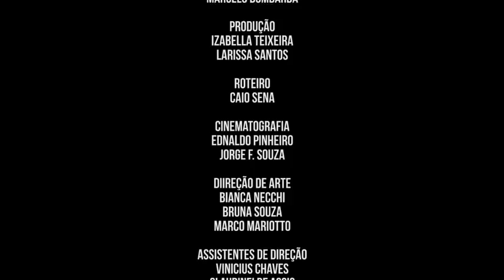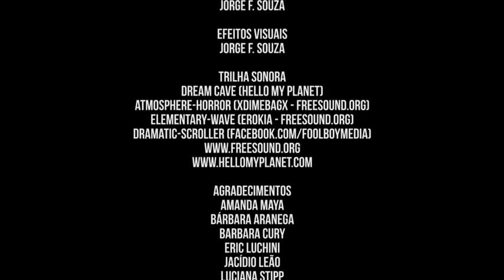Filme: "Whispers" - Rafael Furtado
História em um momento de surto de um portador de esquizofrenia!